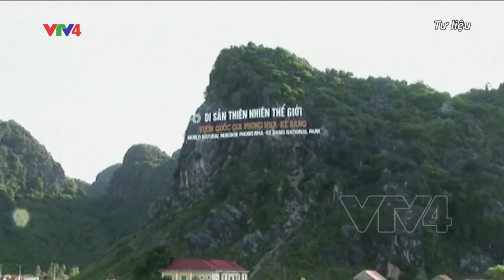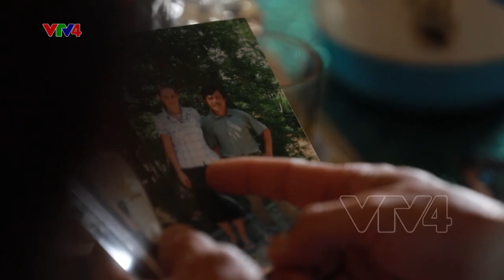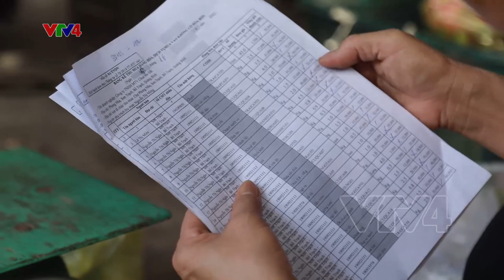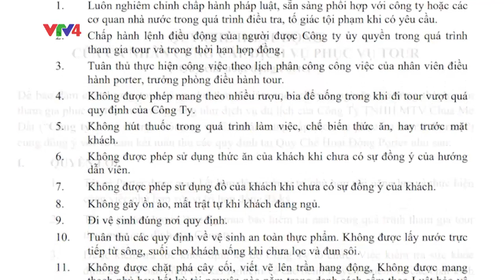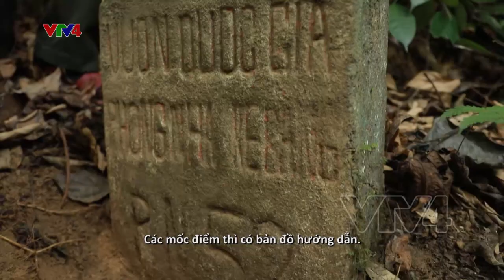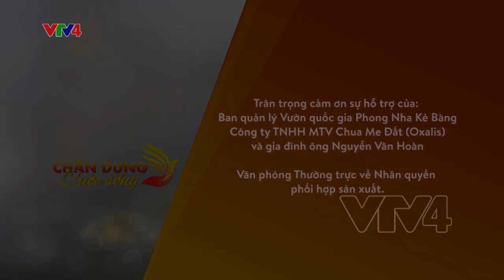Những lâm tặc quay đầu| VTV4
Mô tả:
Trước những năm 1990, hầu hết người dân thôn Phong Nha, xã Sơn Trạch (nay là thị trấn Phong Nha), huyện Bố Trạch, tỉnh Quảng Bình sống phụ thuộc vào rừng, họ khai thác gỗ và săn bắn. Tuy nhiên, câu chuyện giờ đây đã hoàn toàn đổi khác khi những người dân này đã “chuyển nghề”, từ phá rừng chuyển sang bảo vệ rừng, góp phần tích cực vào phát triển du lịch địa phương.
Chương trình kể câu chuyện về những thay đổi của họ.